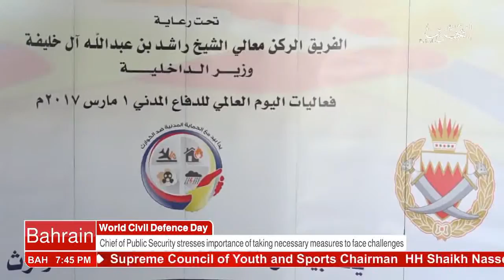البحرين : Bahrain English News Bulletins 01-03-2017